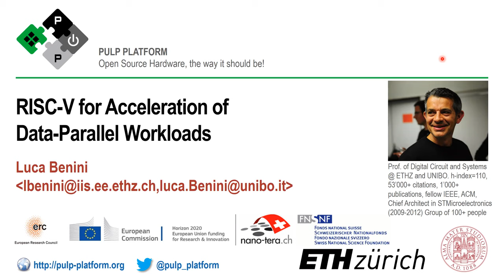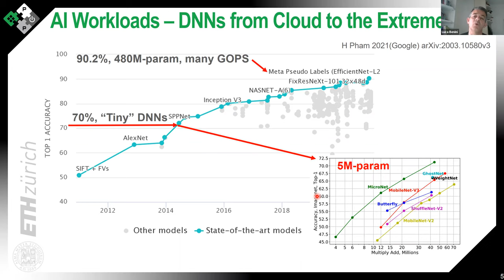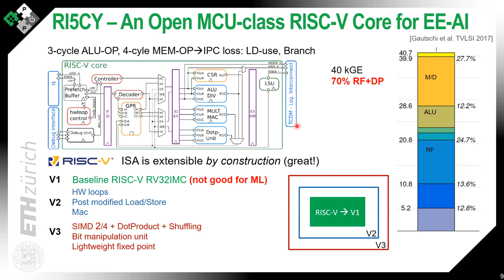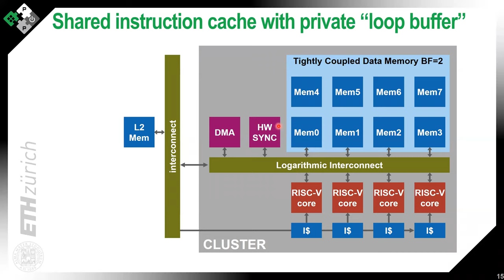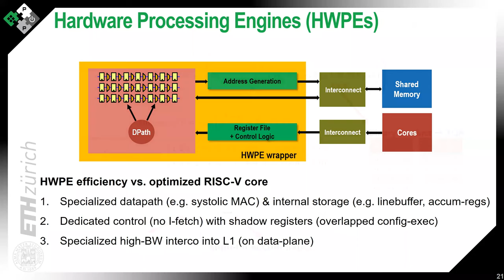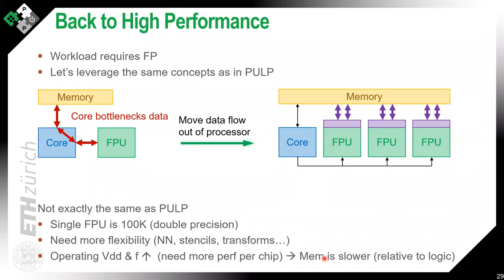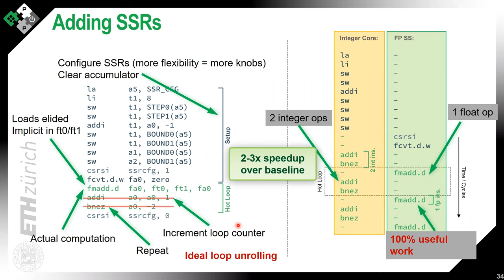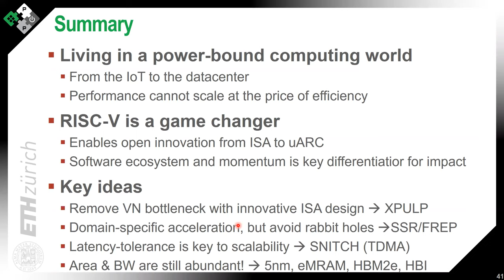CSWSpring21 / RISC-V for acceleration of data-parallel workloads: from IoT to HPC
In this talk by Luca Benini (University of Bologna / ETH Zurich), we will look into RISC-V based architectures for acceleration of data-parallel workloads. The focus will be on how we can exploit the flexibility of the ISA and the freedom it gives in architectural design to create efficient but flexible accelerators for a range of applications, from the IoT to the datacenter.